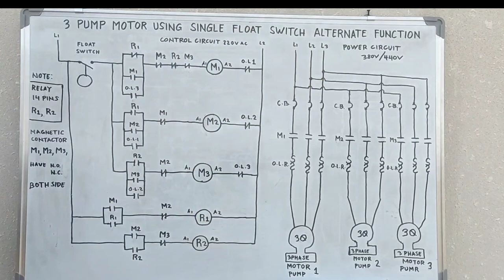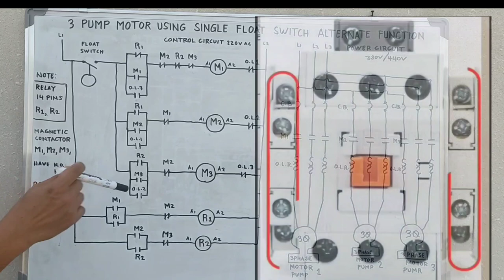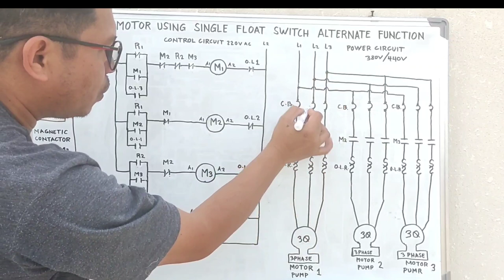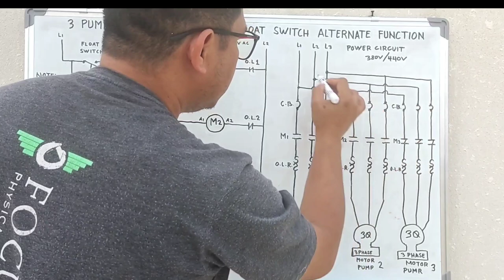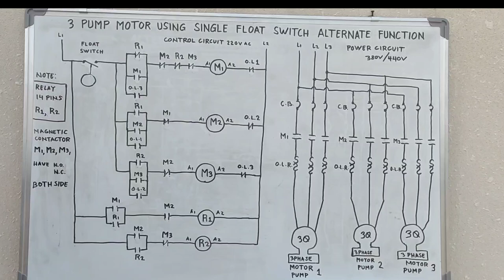3 Pump Motor Using Single Float Switch Alternate Function